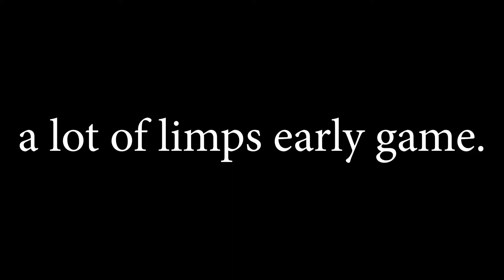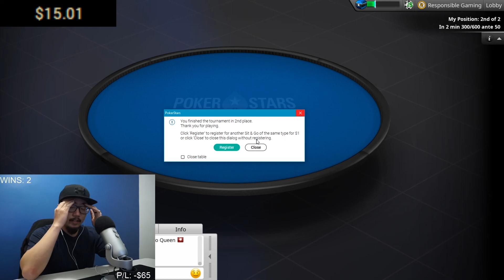$1 Online Poker Sit and Go Highlights #5 (Poker Online Real Money)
Can You Make Money Play Poker Online (Poker Online Real Money)

Can you make money playing poker online with real money? This is the question that I will be trying to answer in this online poker series playing on Pokerstars in USA.

In this poker online series (real money), I will be playing poker cash games, sit and go, and poker tournaments.